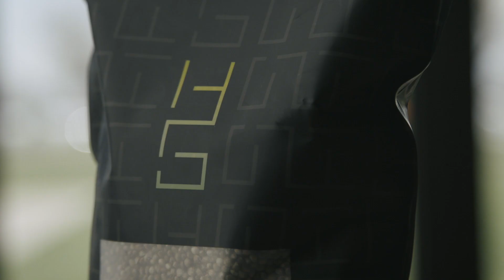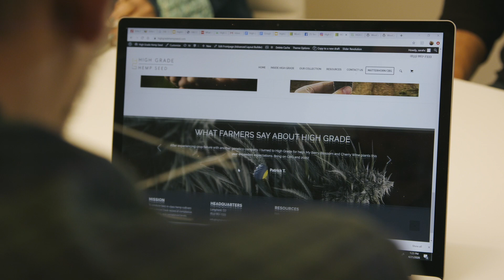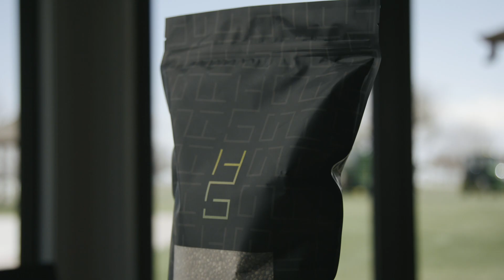Matterhorn CBG Hemp Seeds Video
CBG (cannabigerol) has the potential to revolutionize the pharmaceutical and consumer goods markets of hemp-derived products. Big players are getting into the cannabinoid market, and there seems to be unlimited potential for the hemp industry.

Matterhorn CBG, with its high levels of CBG, can be the strain that paves the way for CBG to break down previous barriers in the pharmaceutical and consumer goods markets.

We’re shipping now, and you can reserve your seeds and starts